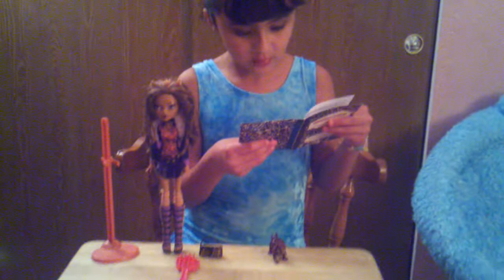Monster High Dolls Review - Clawdeen Wolf